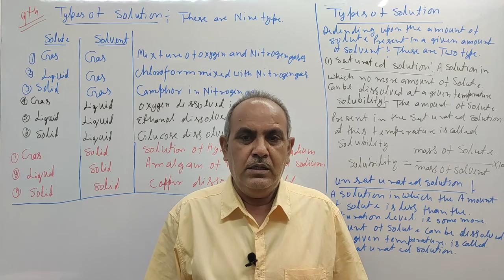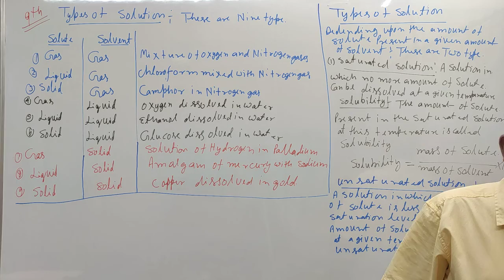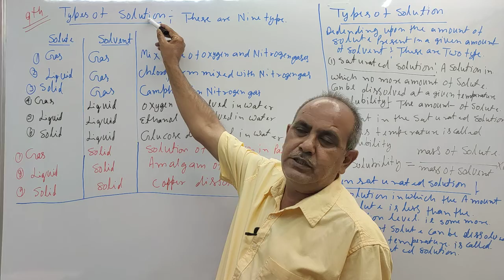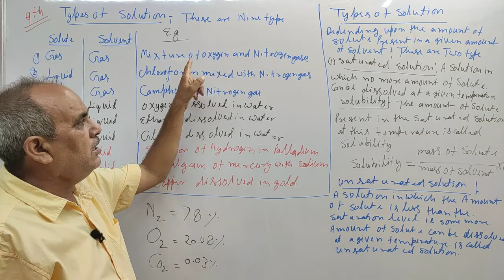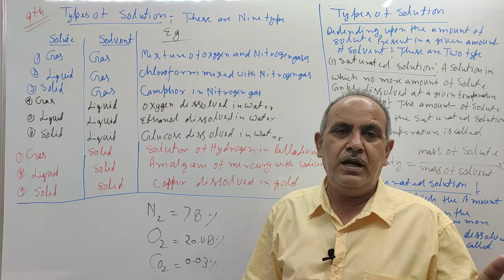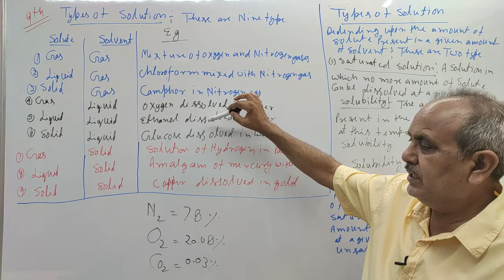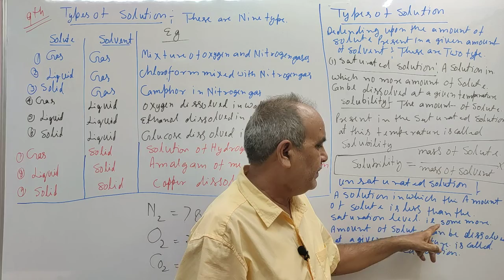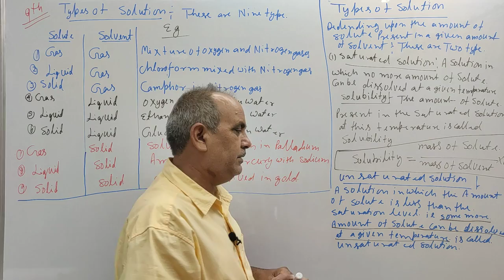9th || Is Matter Around Us Pure || Part 3 || CBSE, STATE BOARD || By N.K Mishra || MISHRA CLASSES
12th Class what'sapp Group 9th || Is Matter Around Us Pure || Part 3 || CBSE, STATE BOARD || By N.K Mishra || MISHRA CLASSES